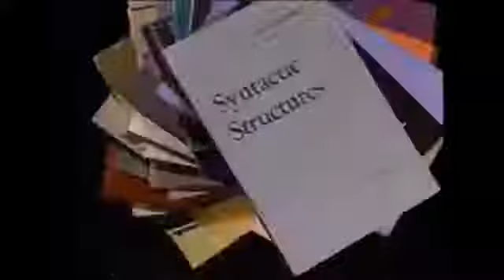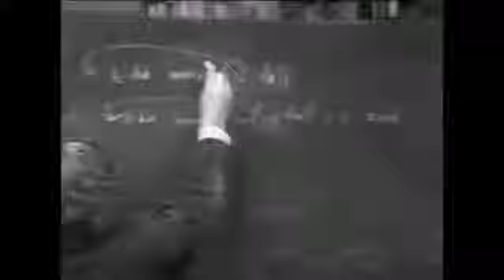Noam Chomsky - Innate Language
A short overview of Chomsky's Linguistics.